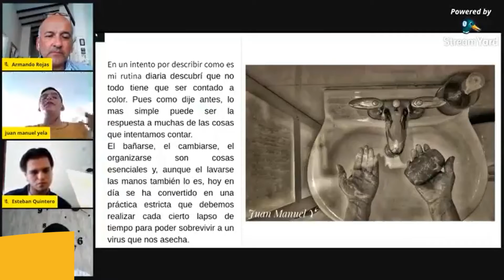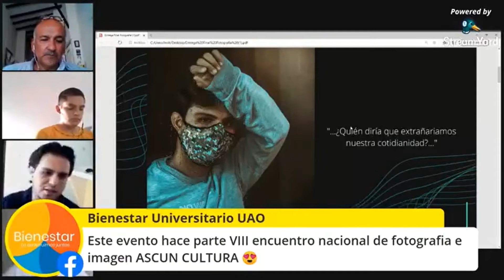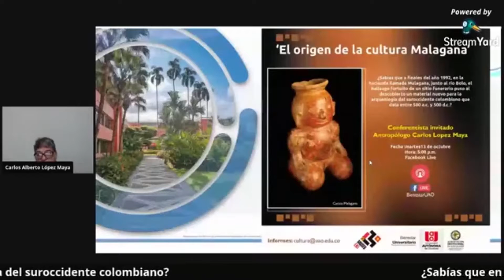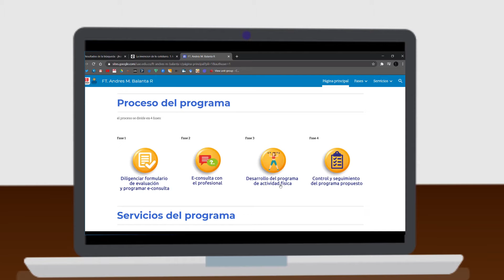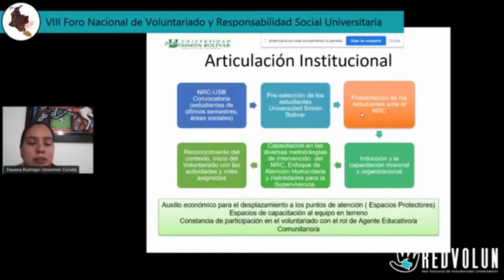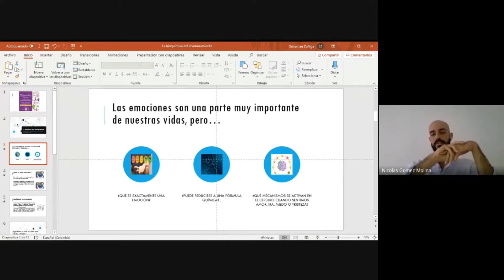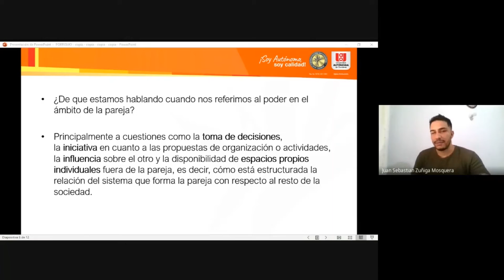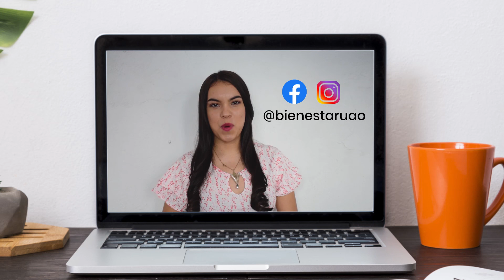Magazine octubre 2020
Exposiciones fotográficas, charlas culturales y homenajes, fueron parte de las actividades del mes de octubre en Bienestar.